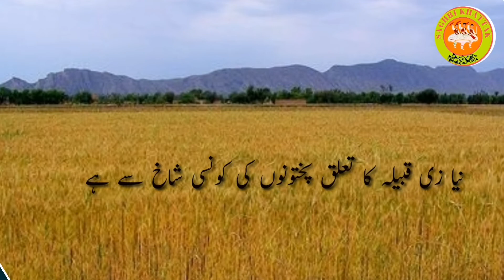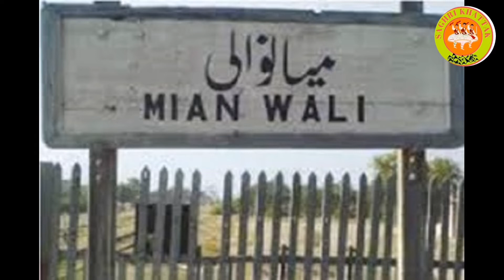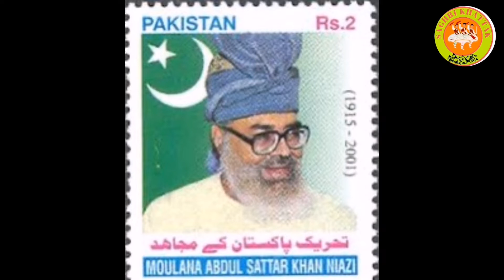NIAZI QBEELA KI TARIKH | History Of Niazi Tribe | History Of Saghri Khattak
NIAZI QBEELA KI TARIKH | History Of Niazi Tribe
Muslim (Pakistan and Afghanistan): ethnic name for a member of the Pashtun tribe in northwestern Pakistan and eastern Afghanistan. Muslim (mainly Iran):
Niazi name meaning is A Tribe. It has multiple Islamic meaning. The name is originated from Arabic.